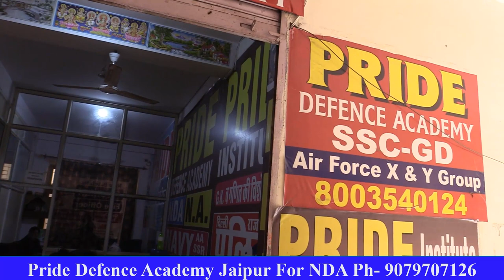कोमल इसलिए बनना चाहती है सेना में अधिकारी | Pride Defence Academy For NDA Exam